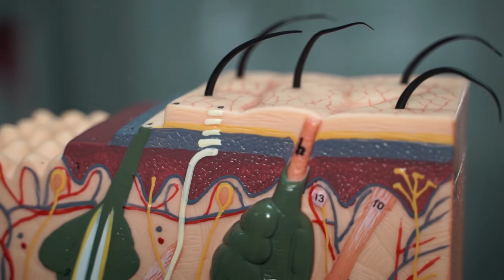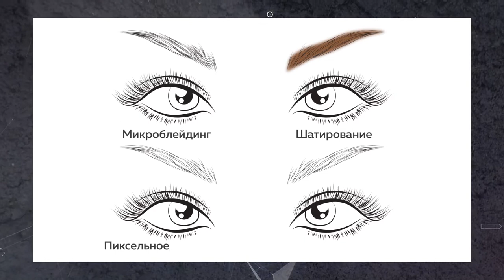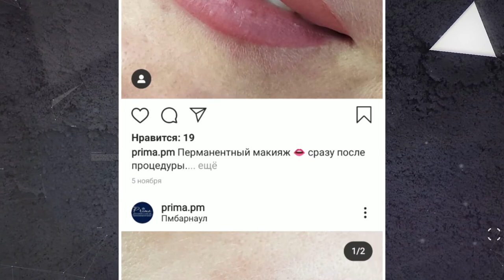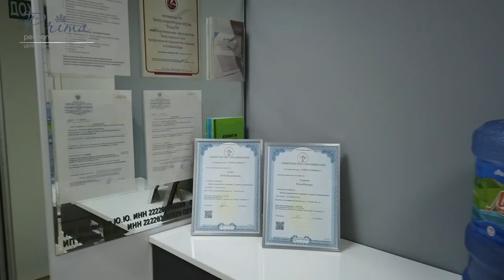Ближе к телу: Перманентный макияж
Эта процедура была известна еще в будуарах Клеопатры, но название получила только через 20 лет после смерти Монро.  Она нужна для того, чтобы лучше выглядеть, но ею легко может испортить внешний вид.